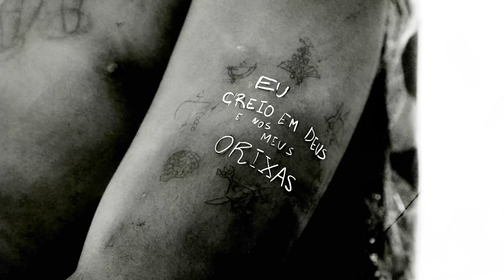Abbot - Ando Negro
MIXTAPE "ABBOT 2.0"  - 8/10

Produção: @antehypemusic
Direção executiva: Bob Bastos | @bob.bastos
Visuais: @cmg_ngm_pod
Imagens auxiliares e assistência de direção: Daniel Peron | @melanccotina
Apoio: @leozim.tattoo

Produção Musical: Ynt
Letra: Abbot